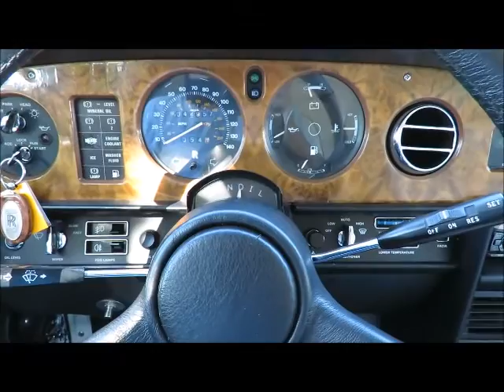1984 Rolls-Royce / Bentley Custom Built Limousine for Sale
to see this 1984 Bentley Mulsanne Turbo Limousine from Left Coast Classics in Sonoma California.

Beautiful and rare 1984 Bentley Mulsanne Turbo Limousine, converted to a Rolls Royce Silver Spur by the legendary Kelly Coachworks, known for building beautiful, high quality limousines. Titled as a 1984 Bentley.

Having a deep appreciation of most anything British with wheels, I became curious about this car and set out to re-trace it's past which lead me back to it's builder, legendary Kelly Coachworks and it's owner Kelly Higgins. Mr. Higgins was excited to hear of the car and has given me some interesting insight into it's beginnings. The car was brought to Kelly Coachworks in Simi Valley by entrepreneur, owner of Bugle Boy Jeans, William C. W. Mow whom asked Kelly "how much to stretch it?" $95,000 later, Kelly delivered this unique and beautifully built, high quality 65" stretched limousine to the decadent Bugal Boy Jeans headquarters where Mr. Mow took delivery.

The car stayed in California until selling to Connecticut in 2005 where it spent one year then went to Texas briefly before returning to the California wine country in 2007 where it has remained since. The couple I purchased it from had taken great care of it and were planning to use it commercially. Due to the husbands health, they never started their wine tour limousine business and were forced to sell.

Take a look at the link above for the full detailed description and to see the photo gallery of this unique limousine - then give me a call with your best offer: